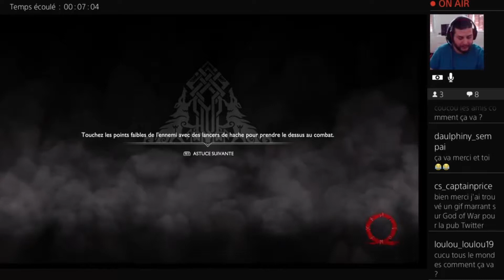God of War EP11 - Tomber comme une mouche - Let's play (fr)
On se retrouve pour un nouvel épisode et cette fois on va terminer la Région d'Alfheim et battre l'Elfe Noir

Bon visionnage
Warlox